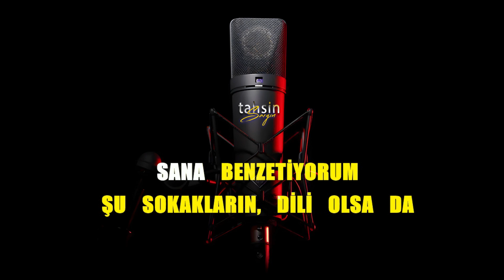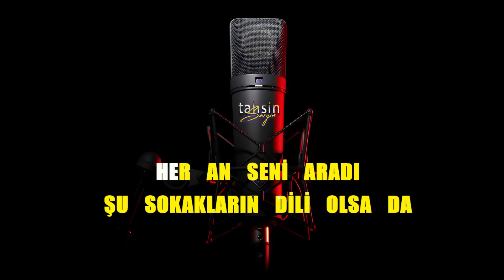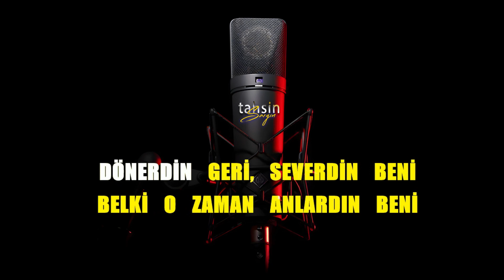Gripin - Sokakların Dili / Karaoke / Md Altyapı / Cover / Lyrics / HQ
K͟͟͟͞͞͞U͟͟͟͞͞͞L͟͟͟͞͞͞L͟͟͟͞͞͞A͟͟͟͞͞͞N͟͟͟͞͞͞I͟͟͟͞͞͞L͟͟͟͞͞͞A͟͟͟͞͞͞N͟͟͟͞͞͞ Y͟͟͟͞͞͞A͟͟͟͞͞͞Z͟͟͟͞͞͞I͟͟͟͞͞͞L͟͟͟͞͞͞I͟͟͟͞͞͞M͟͟͟͞͞͞L͟͟͟͞͞͞A͟͟͟͞͞͞R͟͟͟͞͞͞